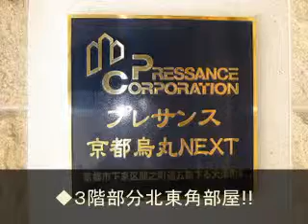プレサンス京都烏丸ネクスト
センチュリー２１ハウジング計画